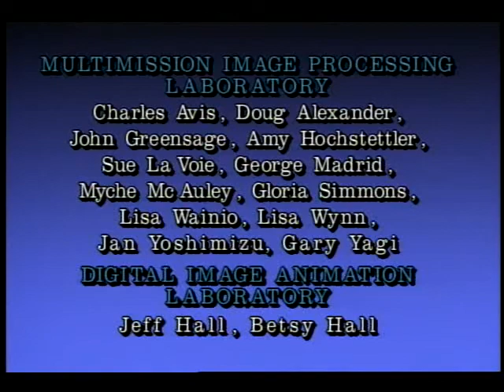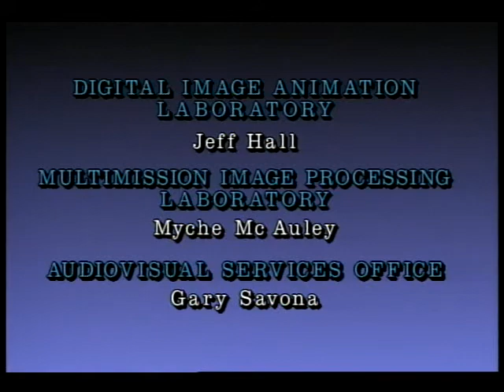Galileo Earth/Moon 1 Encounter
This video presents sequences of Galileo images showing the dynamics of the Earth-Moon system. Released Dec. 1990.